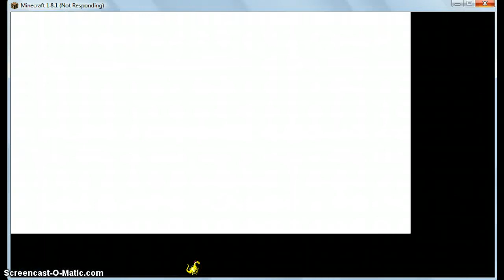Potterworld MC Server 1: Shopping in Diagon Alley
I start a new series on this server.            Server IP: play.potterworldmc.com